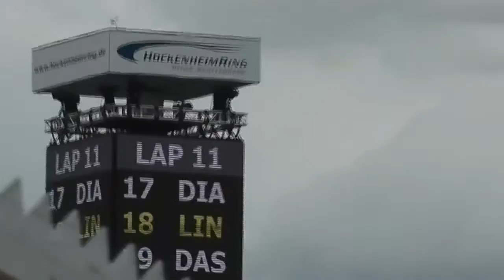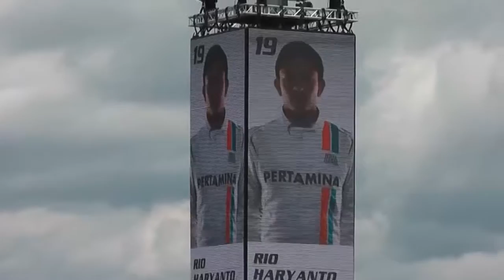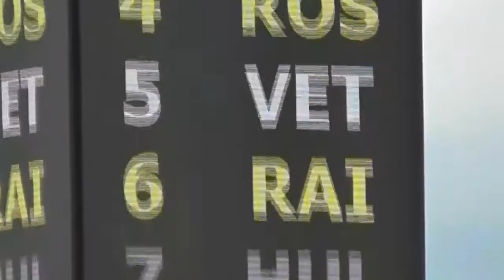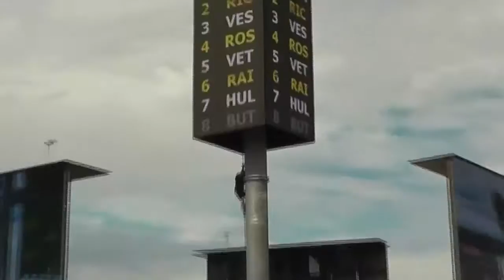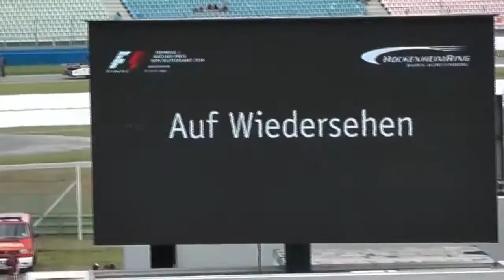Rückblick auf das Formel 1 Rennen am 31.07.2016 am Hockenheimring